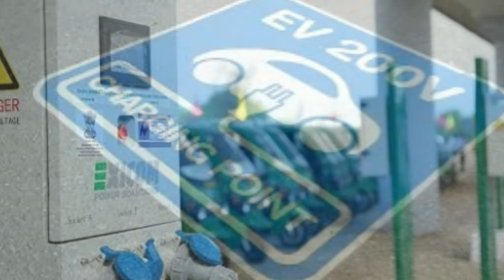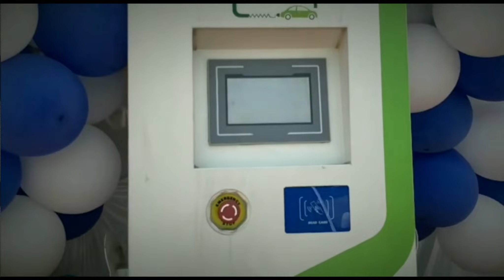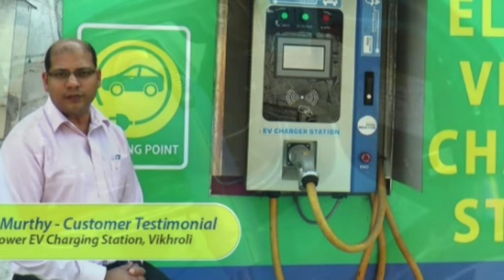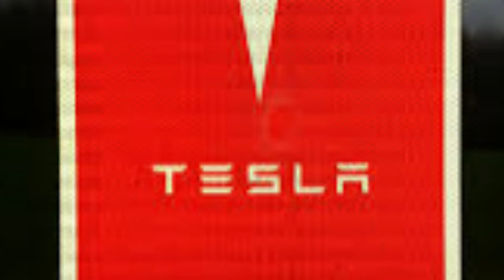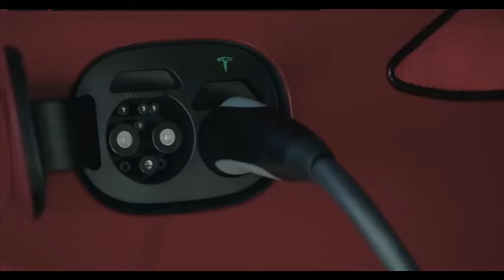TATA POWER SETUP DC FAST CHARGER IN INDIA || CSS Vs CHAdeMO || EV NEWS 2020 || SINGH AUTO ZONE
Welcome to SINGH AUTO ZONE, in this YouTube channel we share Latest Electric Vehicle news and updates along with latest battery technology and Renewable energy update. In this video we share Tata Power setup DC fast charger in India, also share type of dc fast charger and diff between CSS and CHAdeMo. For more details see full video.